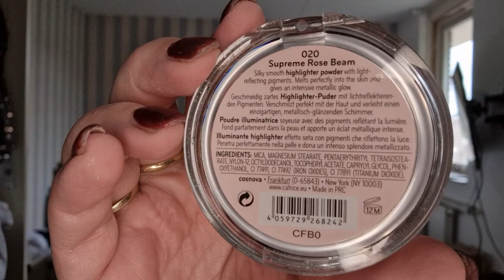Shop My Stash met oa Rimmel kind&free